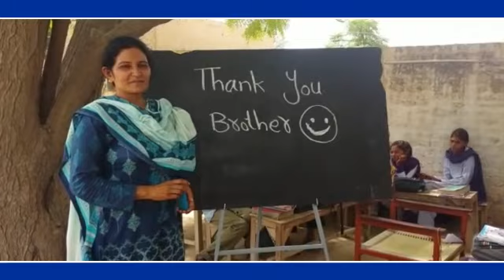Begin To Serve Foundation-Selfless service to the poor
Our videos highlight an on target portrayal of the substandard educational conditions, these poor children have to endure while in their pursuit of education. Our video/s are accurate in their presentation of how these children attend school year round in their outdoor setting, despite dust, substandard learning conditions, school supplies, their recreational activities, Sunday school programs and Campsite visits. Inquire how you can become involved. Come join us to share selfless service to the poor. Become a mission partner and get started now.

Register now to become part of this exciting support learning team, which cares about and want to help these amazing children become prepared not just for their generation, but for the one to come through them.